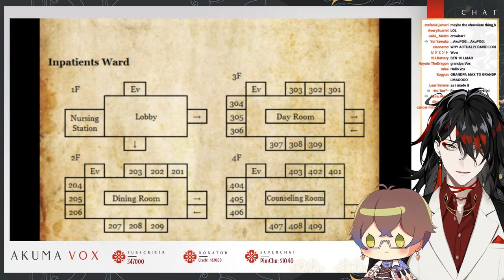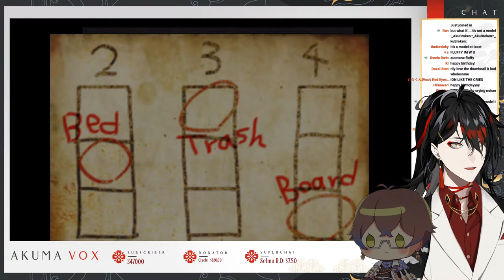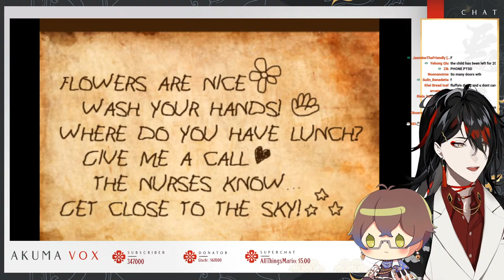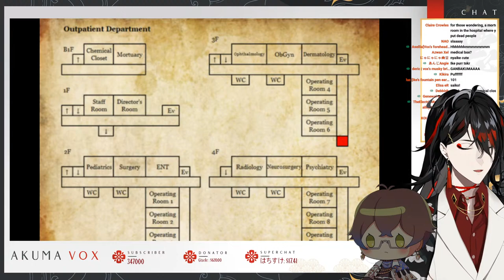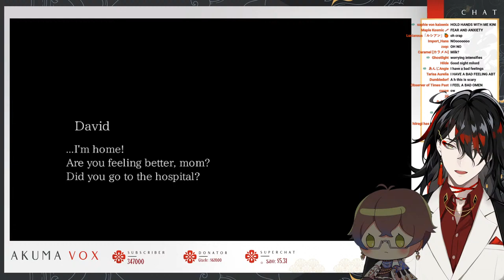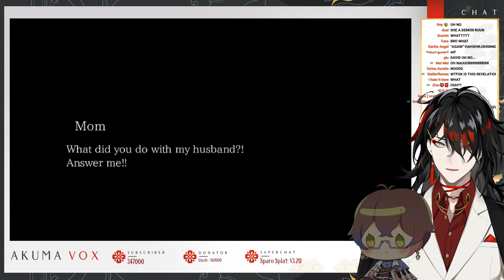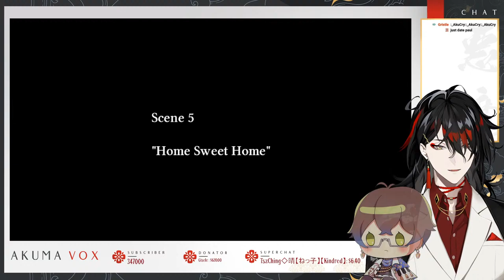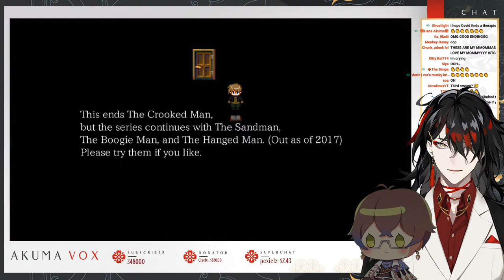HORROR HUSBANDOS FINISH GAME, RAY TWAIN SAYS LOL【THE CROOKED MAN】【NIJISANJI EN | Vox Akuma】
【Hashtags】
General
LIVE
Art
NSFW
Memes
Fans
GROUP

CHAT RULES:
1. Do not harass, bully or otherwise purposefully upset or attack any member of the stream including me.
2. Don't bring up any other livers unless I bring them up first- similarly, don't bring me up in other streams unless the liver does first.
3. No spamming, trolling or discussion of controversial topics.
4. Keep all chat relevant to the stream.
5. Absolutely no spoilers or backseating unless directly asked for.
6. Directing thirsty requests or comments at me is fine, but you will immediately be banned if any comments are directed at other livers or members of my chat.
7. All languages are welcome in this stream. Harassing or calling out anyone who speaks in a language you do not speak is strictly prohibited and will result in a timeout followed by a ban.
⏰【Luxiem】

・ NIJISANJI Official YouTube (EN) ・ NIJISANJI Official Twitch